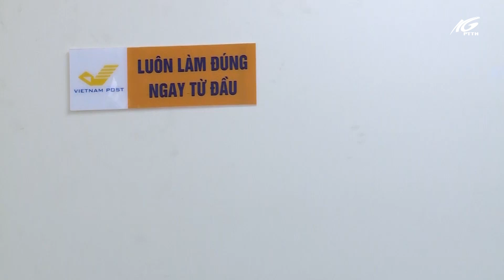Kiên Giang xây dựng Chính quyền điện tử | THKG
Kiên Giang xây dựng Chính quyền điện tử.